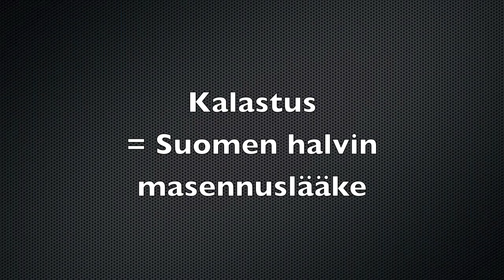Hauen täkyongintaa - Ismete - Eumer Fishing Center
Katso kuinka jättihauki nappaa täkyyn

(Verkkosivulla jälleenmyyjähaku)